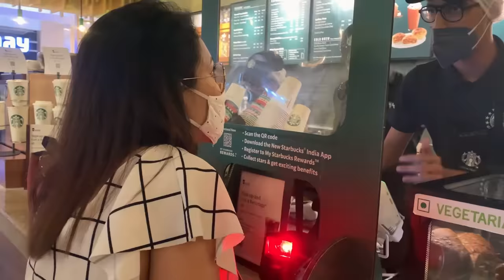Spend A Day With Me ❤️| Munmun Dutta | Vlog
Country Delight delivers 100% pure and fresh buffalo’s milk directly from the farm to your doorstep within few hours of milking.

Check out the link above to get farm fresh unadulterated milk and buy ghee, tender coconut, paneer, anything you want from CountryDelight